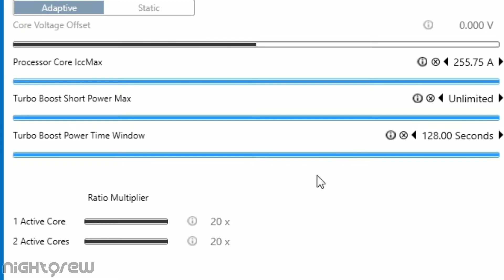How to blow your PC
Pls , do not try with your potato, if you have good pc you can try